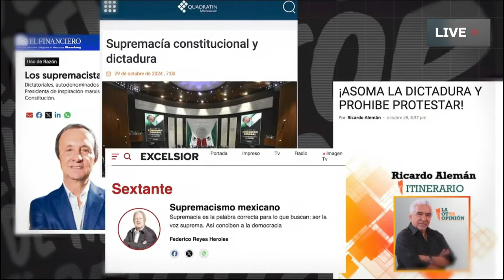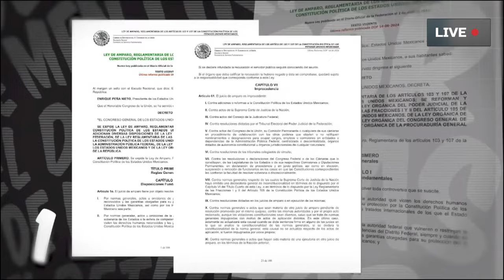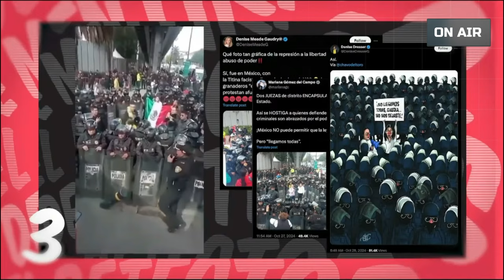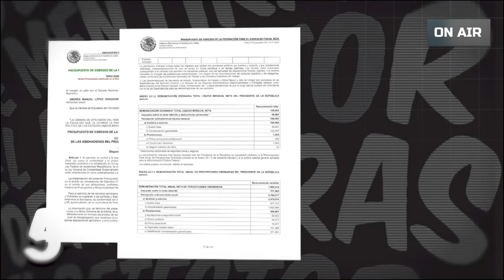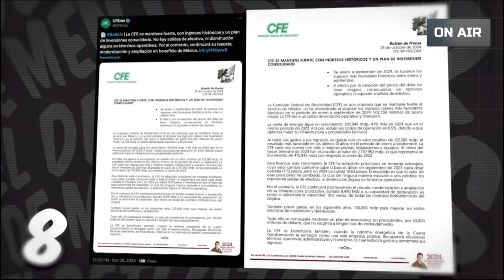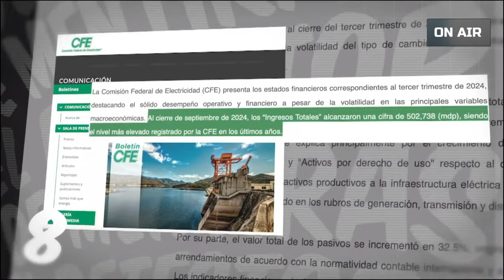Última Hora: Renuncian Ocho Ministros de la SCJN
Hace unos minutos, se confirmó la renuncia de ocho ministros y ministras de la SCJN, una situación sin precedentes en la historia judicial de México. Este acontecimiento abre un nuevo capítulo para la Suprema Corte, pues plantea preguntas sobre la estabilidad y dirección de la justicia en el país.

Entre los renunciantes figuran ministros con amplia experiencia en temas de derechos humanos y justicia constitucional. La decisión, aunque no ha sido explicada en su totalidad, podría impactar en importantes decisiones de la Corte y afectar la confianza pública en el sistema judicial.

¿Qué implica esto para el país y sus ciudadanos? Mantente informado y atento a los cambios; podríamos estar ante una transformación fundamental de nuestra justicia.